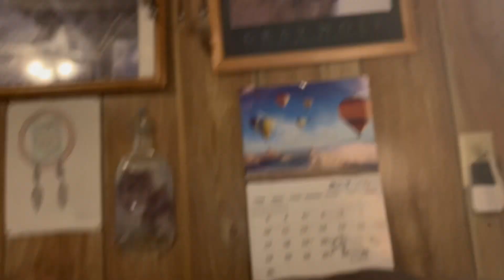The Joker & Apache + Shout Outs